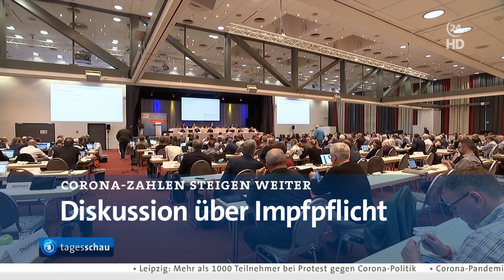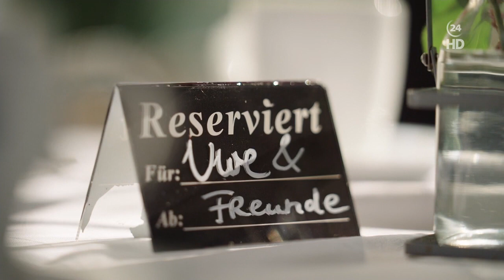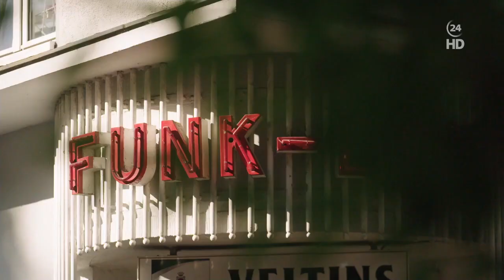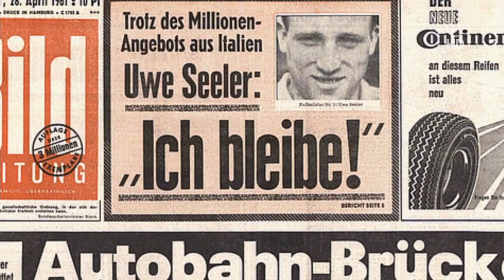youtube video #-7a5kHvetYQ